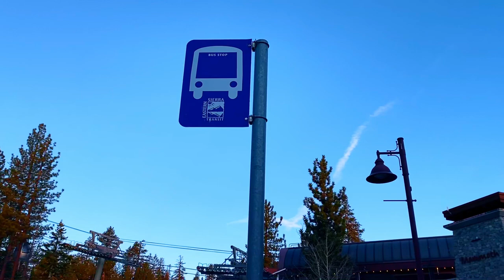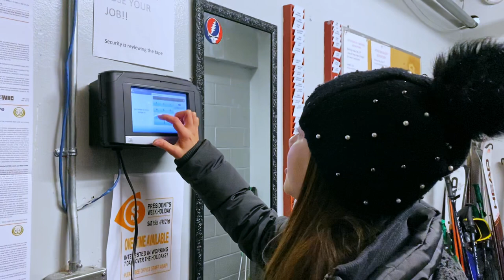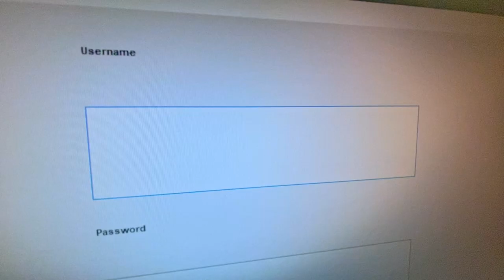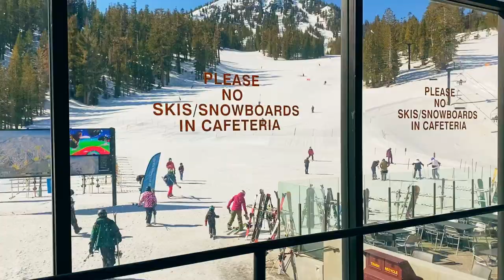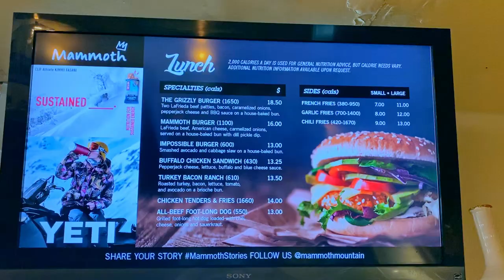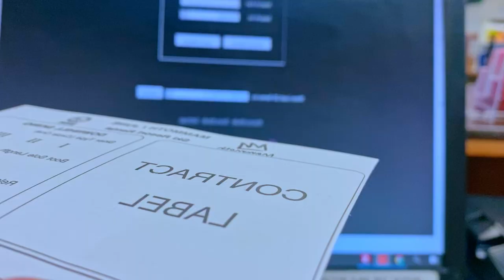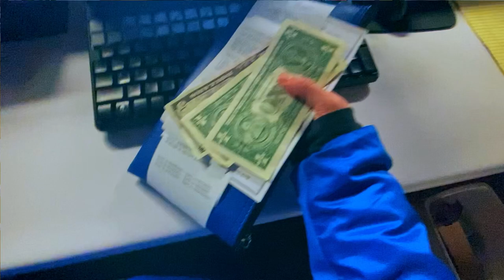ROTINA de TRABALHO em Mammoth no Work and Travel • VLOG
No meu quarto Work and Travel trabalhei na Mammoth Mountain, uma estação de Ski na Califórnia e filmei UM DIA INTEIRO no meu trabalho como cashier! Mostrei minhas tarefas diárias, o que eu costumo levar para comer e a festa dos personagens que acontecia na Vila de Mammoth toda semana!

➾ Quer fazer um intercâmbio como o meu ou algum outro?
Responde esse formulário e receba o contato do meu consultor Yuri para não ter problema nenhum durante sua viagem e ganhar um descontinho :)

➾ Quer ajuda para encontrar um emprego sozinho?

➾ Este canal é voltado para intercâmbios, viagens e assuntos sobre esse tema. Com foco no intercâmbio de trabalho Work experience/Work and travel que eu já fiz quatro vezes.
Agora quero ajudar você a fazer o mesmo e te inspirar a se jogar numa jornada que vai mudar sua vida. Espero que goste!

➾ QUER ME MANDAR UM EMAILZIN?

Com carinho,
Tarsila